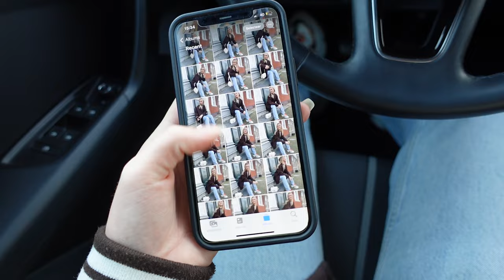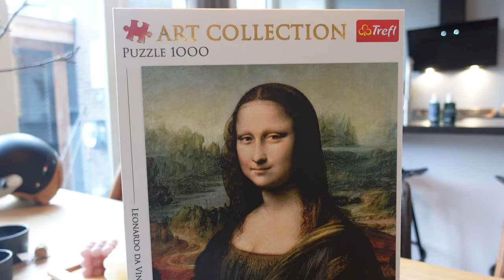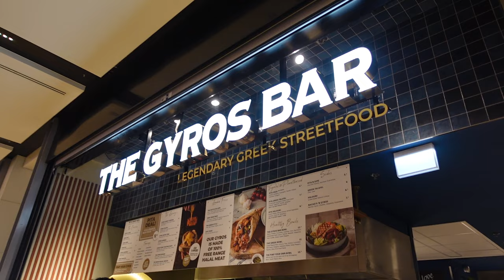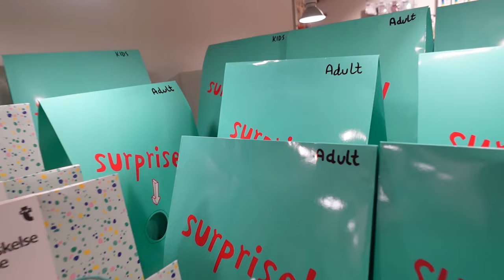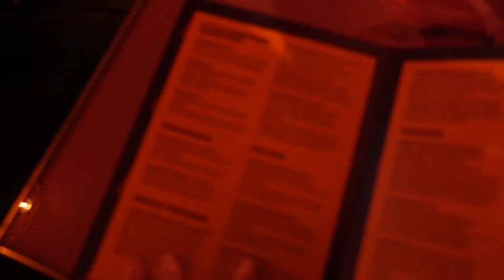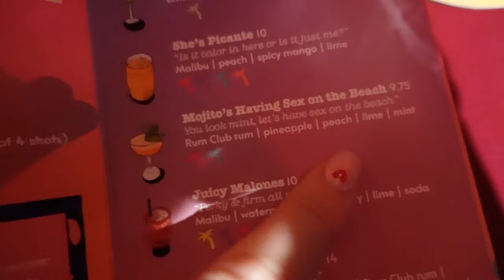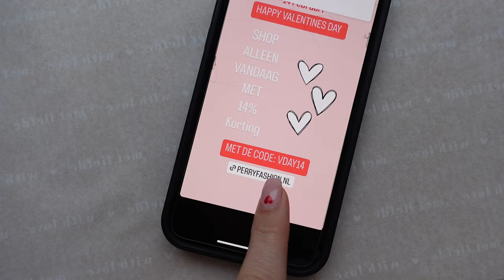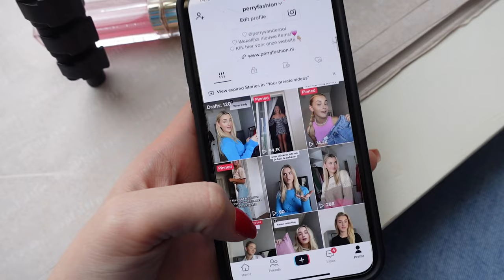Nachtje naar Utrecht en zijn de Sheglam producten van Shein nou echt goed?💄🏙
Hey hey! Super leuk dat je kijkt naar deze nieuwe video!! Ik ben deze week een nachtje naar Utrecht geweest en ik heb de make-up producten van Shein getest. Ook ben ik uit geweest in Amsterdam!

➤ LINKJES
Perry Fashion